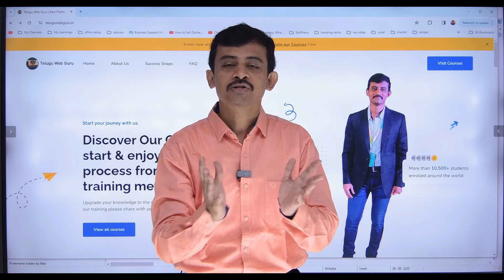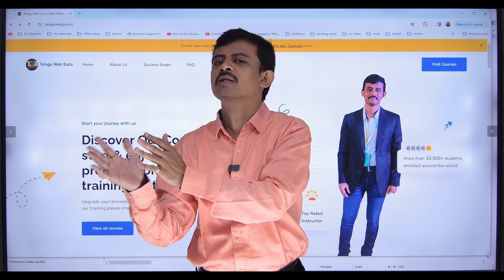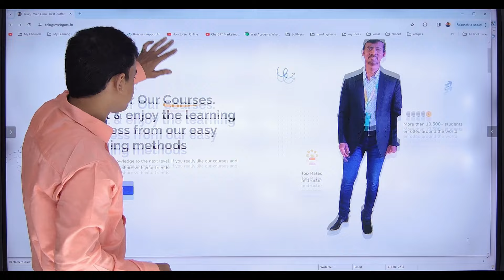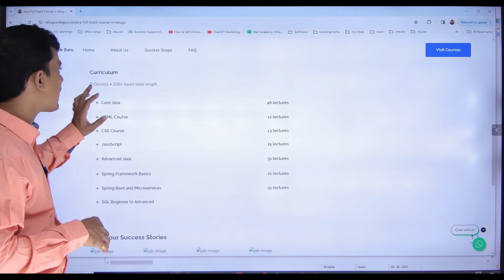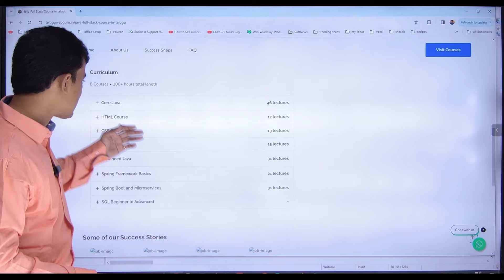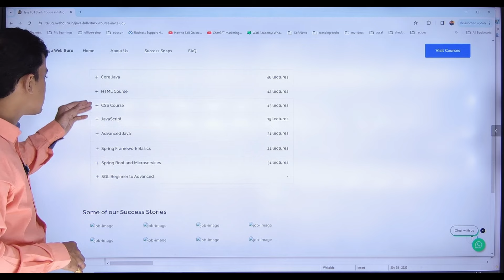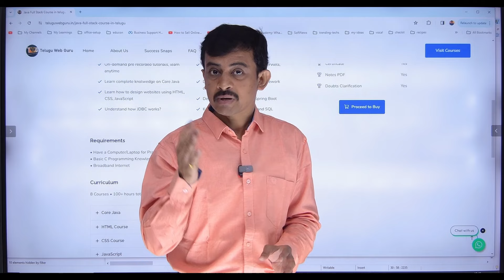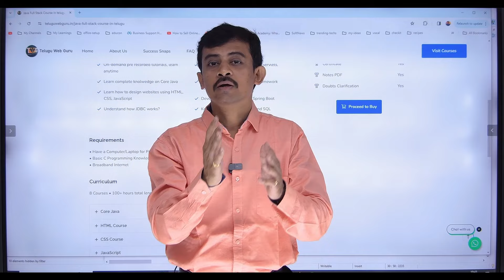java full stack in telugu by telugu web guru | java full stack tutorial in telugu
This video explains java full stack in telugu by teluguwebguru

My Studio Equipment:
My Interactive Flat Panel:

My Cameras:
Canon M50 Mark II
Sony a5100

My Light Stand:
Harison Light stand

My Mics:
Boya M1
MAONO AU-A04 Condenser Microphone Kit
DJI Wireless Microphone

My ipad:
Apple ipad 9th generation

My Chair:
Green Soul Monster Ultimate Series S

My Printer:
HP Deskjet GT 5820